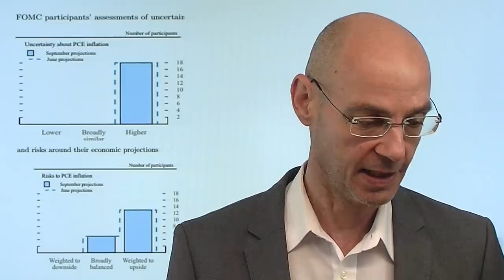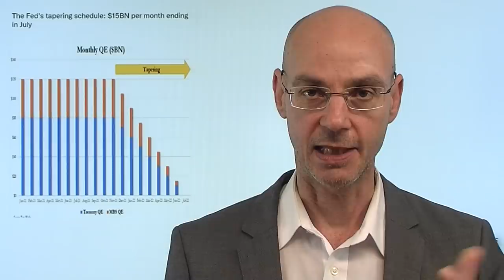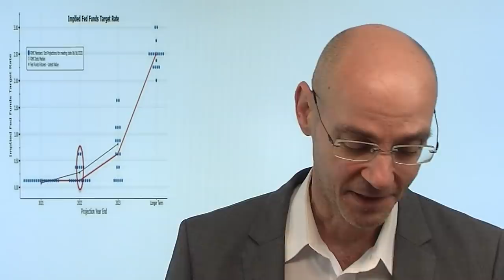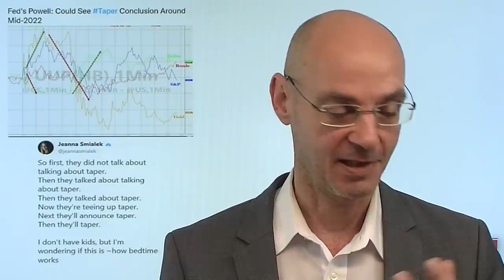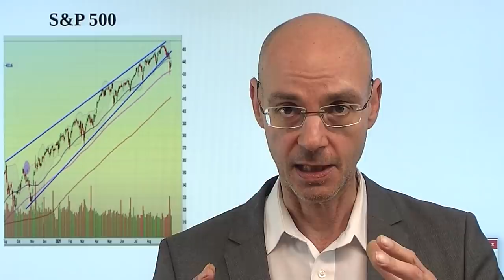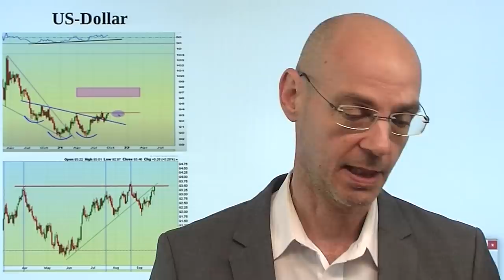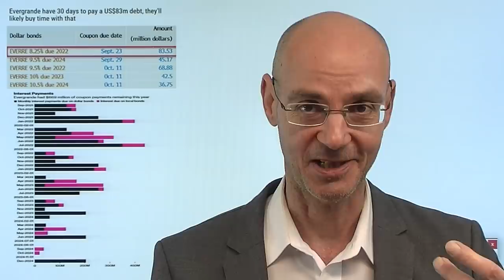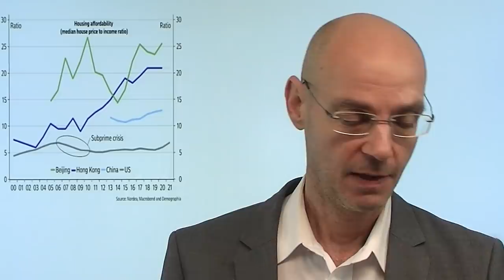Fed hawkish, Märkte (immer noch) angeschlagen! Videoausblick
Keine Frage: die Fed war gestern hawkish, selbst Jerome Powell war hawkish - im November wird aller Voraussicht nach der Fahrplan zum Tapering bekannt gegeben. Das Tapering würde dann im Dezember beginnen - und im Juni 2022 abgeschlossen. Die Aktienmärkte reagierten gestern auf das hawkishe Statement der Fed mit Gewinnen, kamen aber dann unter Druck, als Powell klar machte, dass Mitte 2022 mit den Anleihekäufen Schluß sein dürfte. Nach dem herben Abverkauf am Montag haben sich die Aktienmärkte erholt - aber charttechnisch sind viele wichtige Indizes und Aktien nach wie vor deutlich angeschlagen..